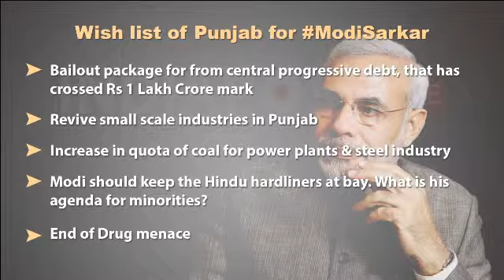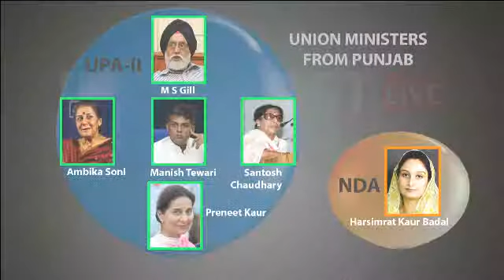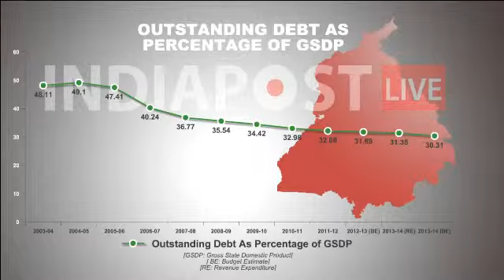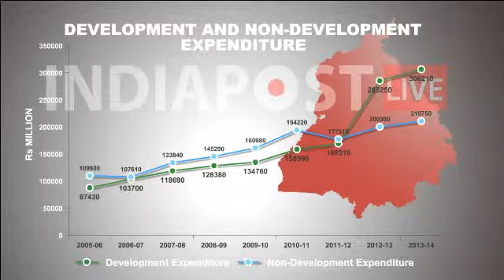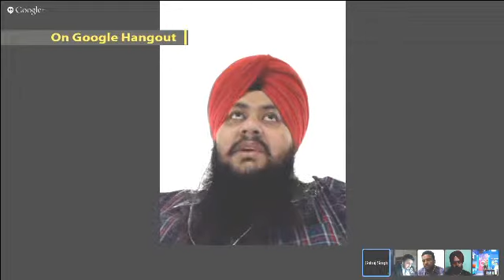Wish List: Punjab